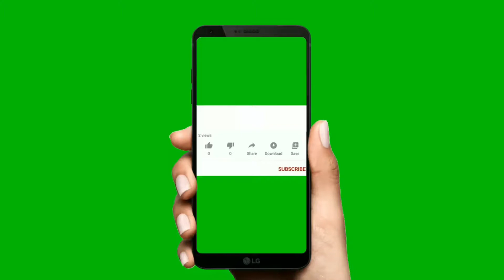Diy Cute Pen decoration || Easy pen toper | diy school crafts | Homemade Cute pen/ cute pen ideas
Diy Cute Pen decore || Easy  pen toper | DIY school crafts | Homemade Cute pen/ cute bunny pen